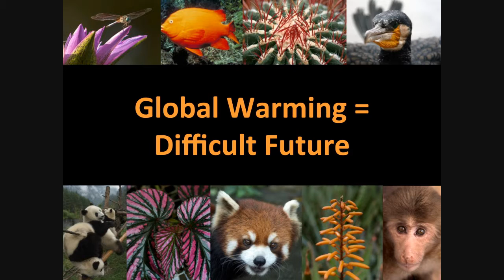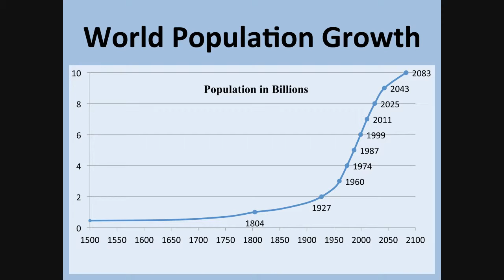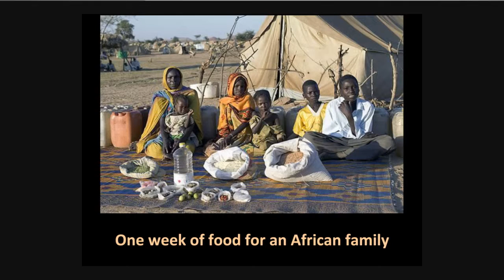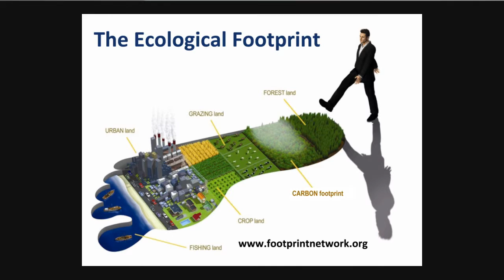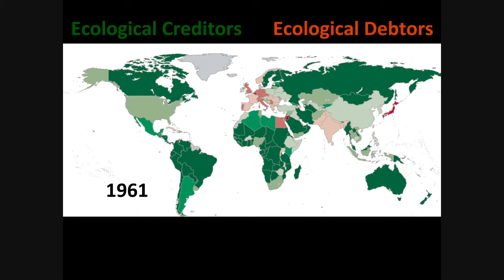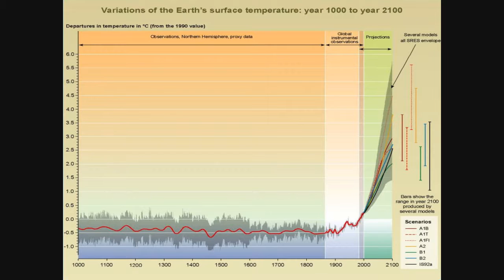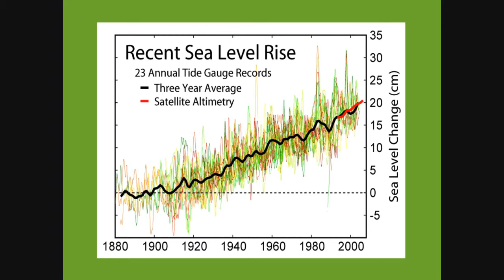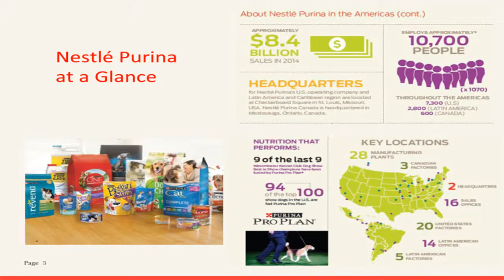Good Climate is Good Business, Part One with Dr.Peter Raven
Good Climate is Good Business with Dr. Peter Raven is the first in a four part series.  The series is based on the St. Louis Symposium on Sustainability Practices.  The event offers insight into what a changing climate means to our community and businesses. :